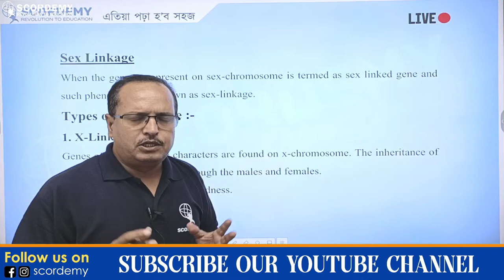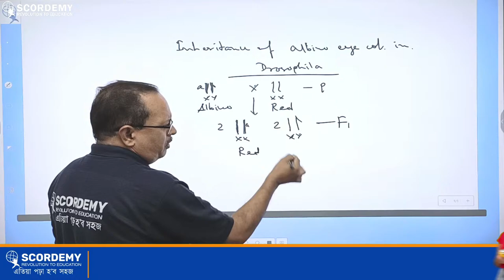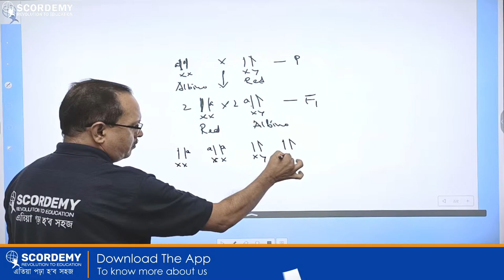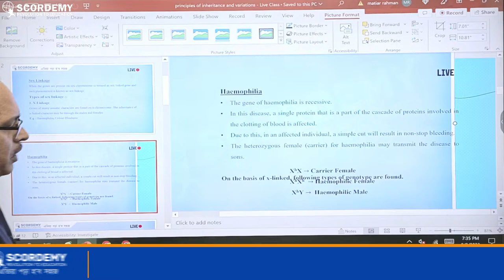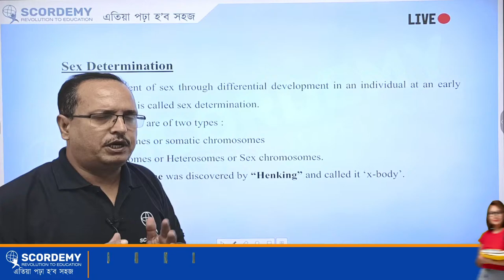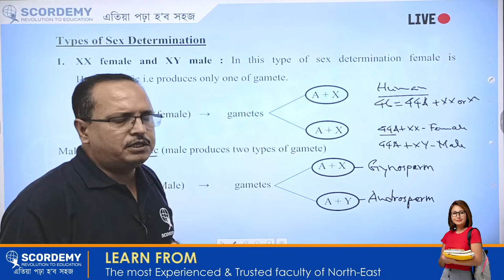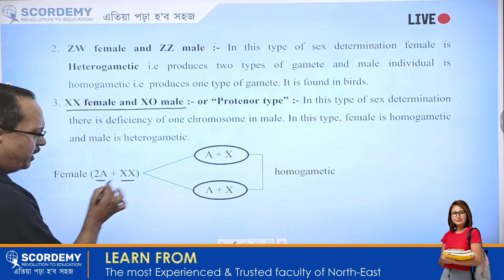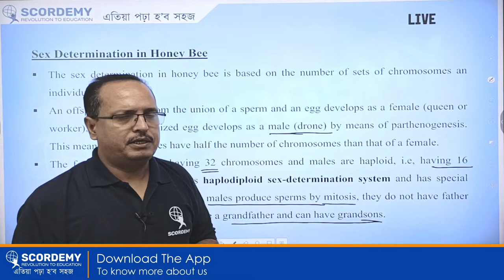Sex determination and Sex linked Inheritance | By Ratul Sir | Scordemy